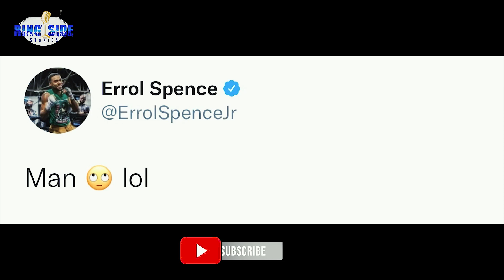MATCH UP | Errol Spence Jr vs Terence Crawford: Who Wins?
Terence Crawford told ESPN on Saturday he'll be "surprised" if he doesn't strike a deal to fight Errol Spence Jr. in 2022 for the undisputed welterweight championship.

Crawford (38-0, 29 KOs) and Spence have been circling around each other for years as fans have lobbied for the matchup. Now that Crawford is a promotional free agent after he parted ways with Top Rank, he said he sees no roadblock that could impede a deal for the super fight.

Crawford is even open to a multifight deal with PBC, an organization that rarely does business with Top Rank and manages virtually all of the top 147-pounders in the world.

"I'm free to do whatever I want," Crawford said. "There's nothing standing in the way from us fighting. There's no promotion company that's blocking it, there's no wrong side of the street, there's no nothing. Let's see who the best welterweight in the world is."

Following Spence's return from detached retina surgery two weeks ago, a 10th-round TKO victory over Yordenis Ugas that captured a third welterweight title, Crawford believes the fight is bigger than ever.

Spence (28-0, 22 KOs) was slated to fight Manny Pacquiao in August but withdrew from the bout when it was discovered he required immediate surgery. It was the second major setback of Spence's career. But just as he did in December 2020 when he returned from a lengthy hospital stay following a serious car accident, Spence impressed in dominant fashion.

"Now everybody's saying that Errol's back and he's 100% ready. So now is the perfect time for me and him to fight," Crawford said. "He called me out, so it ain't no backing up.

"Definitely it's bigger now, there's a lot at stake. Undisputed on the line, that's bigger than the fight that was going to happen [between us] in the past. This will be my second undisputed title in two different weight classes [140 pounds is the other]. That's never been done before in the history of boxing, so I'm looking forward to that as well."

Crawford, ESPN's No. 2 pound-for-pound boxer, is coming off a career-best victory, a 10th-round TKO of Shawn Porter in the fifth defense of his welterweight title (Spence defeated Porter via split decision in 2019.)

Even though Spence, 32, just fought two weeks ago, Crawford said he has no plans to compete before a meeting with Spence.

"I'm going straight into it," said Crawford, a 34-year-old native of Omaha, Nebraska. "I don't want no tune-up fights. I don't want nothing. I wanna go straight into it."

He added: "The way we can get this fight done is them sending me an offer and we look at the offer and sit down at the table and we discuss what's needed from both sides -- Team Spence, Team Crawford -- and we get the fight done like that. My team is just waiting on them to get in touch with us and make this fight happen."

Boxing's failure to deliver a fight between the world's two best welterweights has been a constant source of frustration for the sport's fans. It appears to be a fait accompli the matchup will materialize later this year, but this is boxing after all. Even the most logical fights often don't come together for a multitude of reasons that defy logic and business sense.

But now that Crawford is no longer aligned with Top Rank, there's no promotional or network divide to conquer, nor is there any suitable opponent for either boxer after Spence collected Ugas' title.

"I want Terence Crawford," Spence, ESPN's No. 6 pound-for-pound boxer, said after he defeated Ugas. "That's the fight that I want. That's the fight everybody else wants. ... I'm going to get these straps then go over there and take his too. Terence, I'm coming for that belt!"

Said Crawford: "It's time to happen. The time is now for undisputed. ... I just think this is a fight where I can display my skills and my talent to the fullest. I think Spence is a great fighter and I think being in the ring with another great fighter will bring greatness out of me."

And he already knows whom he wants to fight after Spence.

"I'm f---ing up [Jermell] Charlo," he said. "Put that in there. After I beat Spence, I'm moving up and I'm f---ing up Charlo. End quote."